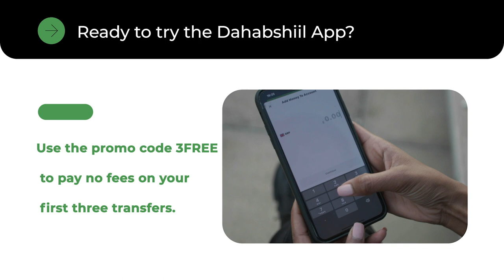"Intii ay gabdheheyga maqnaayeen laba gabdhood oo meyd ah ayaa lasoo dhigay xaafadda Tiida